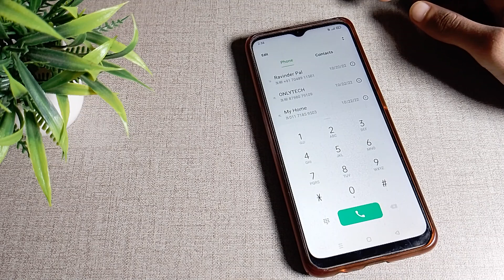How to enable call recording in OPPO A16 mobile in hindi setting